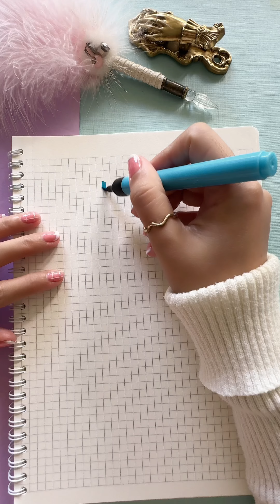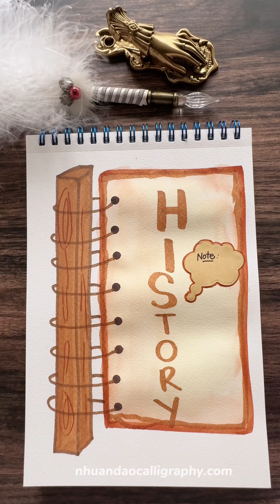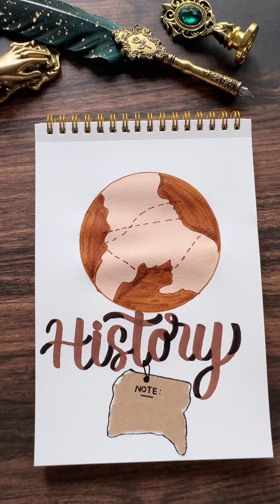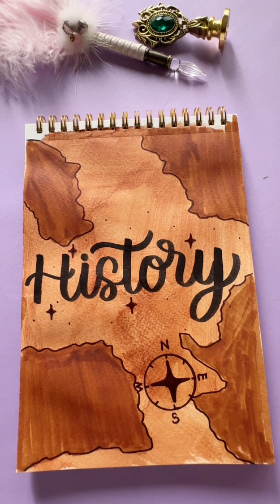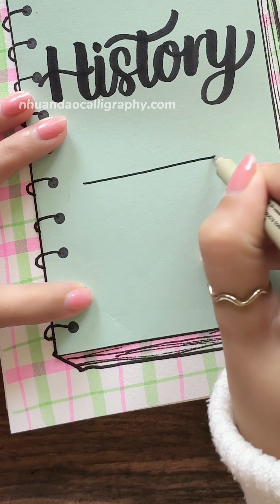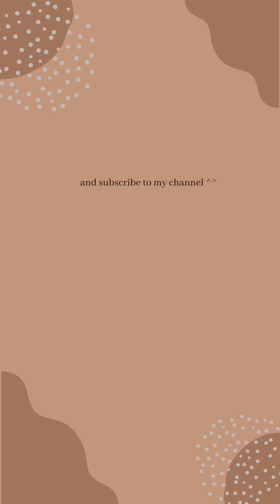Top 11 Front Page Designs for History Assignments 📖 | NhuanDaoCalligraphy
Welcome to Nhuan Dao Calligraphy! In this video, we’re sharing 11 top front page designs that will help elevate your history assignments. Whether you're working on a project about ancient civilizations, world wars, or historical figures, these creative and easy-to-follow designs will make your front page stand out and leave a lasting impression on your teachers.

📖 What You'll Discover:

Themed Designs: Explore history-inspired designs featuring elements like maps, ancient scrolls, and famous landmarks.
Vintage Layouts: Learn how to create classic, timeless front pages with a vintage touch.
Creative Typography: Discover unique ways to style your title and headings to reflect your historical topic.
Decorative Elements: Add borders, illustrations, and patterns that match the theme of your project for a cohesive and polished look.
Easy-to-Follow Tips: Get step-by-step instructions that make it simple to recreate these designs, even if you're new to design.
👥 Perfect For:

Students working on history projects who want to make their assignments stand out.
Teachers looking for creative ideas to inspire their students.
Anyone interested in learning more about how to design eye-catching front pages with a historical touch.
💬 Join the Conversation: We’d love to see how you apply these designs to your history assignments! Share your front page creations in the comments below or on social media using the hashtag NhuanDaoCalligraphy. Let’s inspire each other with creative history projects!

 Español (Spanish): Los 11 Mejores Diseños de Portada para Tareas de Historia 📖 | NhuanDaoCalligraphy
Português (Portuguese): Top 11 Designs de Capa para Trabalhos de História 📖 | NhuanDaoCalligraphy
日本語 (Japanese): 歴史課題のためのトップ11の表紙デザイン 📖 | NhuanDaoCalligraphy
한국어 (Korean): 역사 과제를 위한 최고의 표지 디자인 11가지 📖 | NhuanDaoCalligraphy
हिन्दी (Hindi): इतिहास असाइनमेंट्स के लिए शीर्ष 11 फ्रंट पेज डिज़ाइन 📖 | NhuanDaoCalligraphy